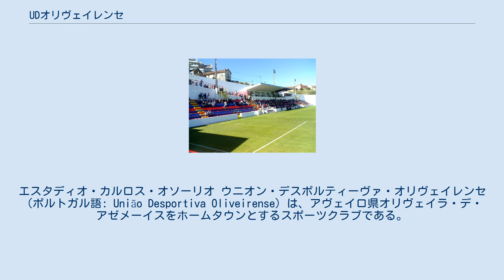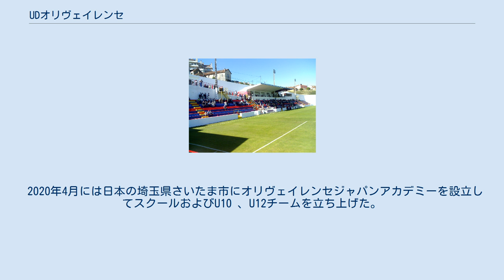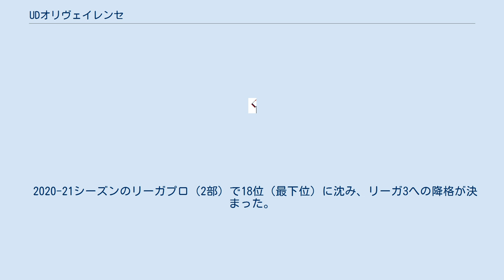UDオリヴェイレンセ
エスタディオ・カルロス・オソーリオ ウニオン・デスポルティーヴァ・オリヴェイレンセ（ポルトガル語: União Desportiva Oliveirense）は、アヴェイロ県オリヴェイラ・デ・アゼメーイスをホームタウンとするスポーツクラブである。
サッカーの他にローラーホッケーとバスケットボールのチームも擁しているが、本頁ではサッカーチームについて記述する。
ホームスタジアムは4,000人収容のエスタディオ・カルロス・オソーリオをホームスタジアムとしている。
 オリヴェイレンセは1922年10月25日に創設された。
1945-46シーズンにプリメイラ・リーガに昇格したが、1シーズンで降格。
1部に参戦したのはこの1回のみである。
それ以後は3部リーグあるいは4部リーグで過ごす時期が続いた。
1989-90シーズンから2部に昇格し、2000-01シーズンに降格するまで留まっていた。
2007-08シーズンに再び2部に昇格した。
2011-12シーズンにタッサ・デ・ポルトガルで準決勝まで勝ち進んだが、アカデミカ・コインブラに敗れて決勝進出はならなかった。
 2019年12月13日、セガゲームス連結子会社でモバイルオンラインゲームの企画開発などを手掛けるf4samuraiの金哲碩CEOがクラブ株式の70%を買収して経営権を取得した。
DMM.comによるシント＝トロイデンVVの買収にも関わった山形伸之が新社長となる。
 2020年4月には日本の埼玉県さいたま市にオリヴェイレンセジャパンアカデミーを設立してスクールおよびU10 、U12チームを立ち上げた。
 2020-21シーズンのリーガプロ（2部）で18位（最下位）に沈み、リーガ3への降格が決まった。